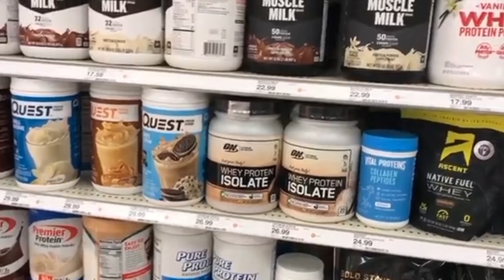Is protein powder harmful|kya waqai protein powder effective nahi ha|Science based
In this video i will burst the myth that protein powder is harmful for kidneys.Protein powder is high quality and cost efficient protein when we compare it with other protein sources.It has no side effects.But it should be used as a supplement.If you can complete your daily protein requirement through food sources then there is no need to take protein shakes.